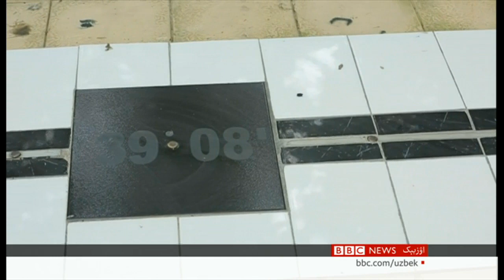اۉزبېکستان نینگ جَنوبی قشقه‌دریا ولایتیده نیمه‌لرنی کۉریش ممکن؟